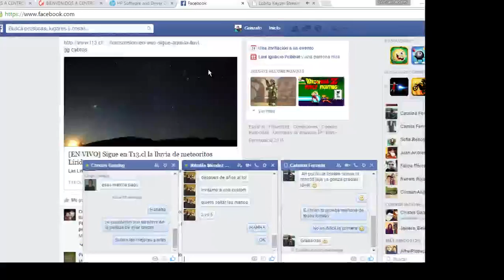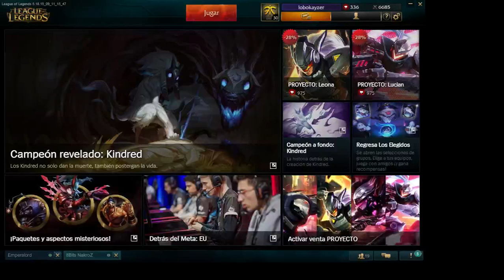Lobito Kayzer Stream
Roar to diamon